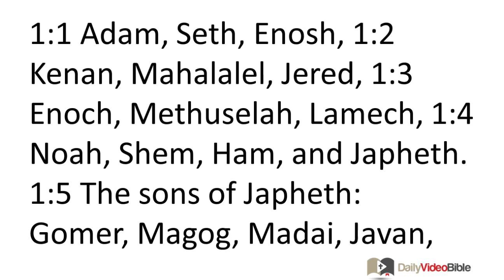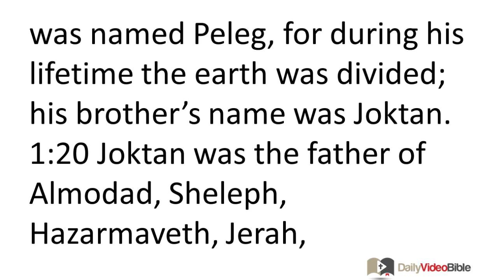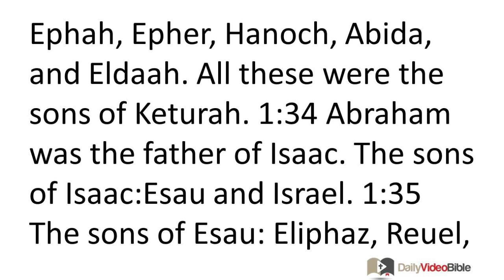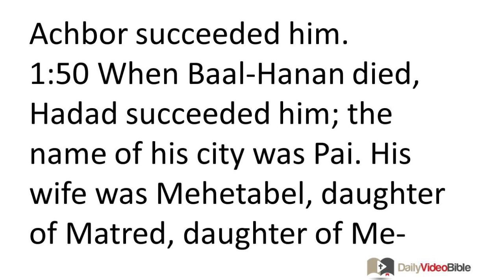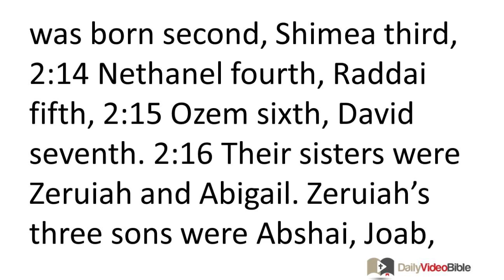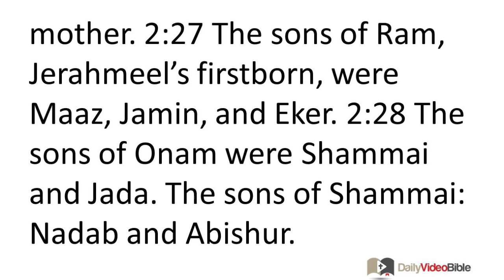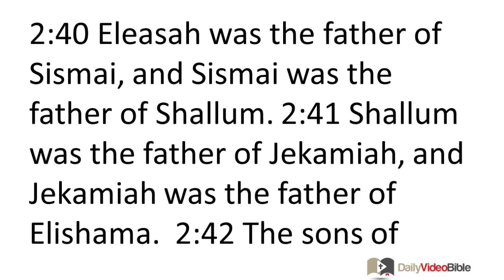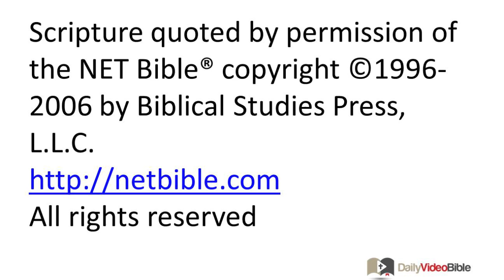June 18 1 Chronicles 1 and 2 Old Testament for the Daily Video Bible DVB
1 Chronicles 1:1-49 - Adam's Descendants
1:1 Adam, Seth, Enosh, 1:2 Kenan, Mahalalel, Jered, 1:3 Enoch, Methuselah, Lamech, 1:4 Noah, Shem, Ham, and Japheth.
Japheth's Descendants
1:5 The sons of Japheth:
Gomer, Magog, Madai, Javan, Tubal, Meshech, and Tiras.
1:6 The sons of Gomer:
Ashkenaz, Riphath, and Togarmah.
1:7 The sons of Javan:
Elishah, Tarshish, the Kittites, and the Rodanites.
Ham's Descendants
1:8 The sons of Ham:
Cush, Mizraim, Put, and Canaan.
1:9 The sons of Cush:
Seba, Havilah, Sabta, Raamah, and Sabteca.
The sons of Raamah:
Sheba and Dedan.
1:10 Cush was the father of Nimrod, who established himself as a mighty warrior on earth.
1:11 Mizraim was the father of the Ludites, Anamites, Lehabites, Naphtuhites, 1:12 Pathrusites, Casluhites (from whom the Philistines descended), and the Caphtorites.
1:13 Canaan was the father of Sidon -- his firstborn -- and Heth, 1:14 as well as the Jebusites, Amorites, Girgashites, 1:15 Hivites, Arkites, Sinites, 1:16 Arvadites, Zemarites, and Hamathites.
Shem's Descendants
1:17 The sons of Shem:
Elam, Asshur, Arphaxad, Lud, and Aram.
The sons of Aram:
Uz, Hul, Gether, and Meshech.
1:18 Arphaxad was the father of Shelah, and Shelah was the father of Eber. 1:19 Two sons were born to Eber: the first was named Peleg, for during his lifetime the earth was divided; his brother's name was Joktan.
1:20 Joktan was the father of Almodad, Sheleph, Hazarmaveth, Jerah, 1:21 Hadoram, Uzal, Diklah, 1:22 Ebal, Abimael, Sheba, 1:23 Ophir, Havilah, and Jobab. All these were the sons of Joktan.
1:24 Shem, Arphaxad, Shelah, 1:25 Eber, Peleg, Reu, 1:26 Serug, Nahor, Terah, 1:27 Abram (that is, Abraham).
1:28 The sons of Abraham:
Isaac and Ishmael.
1:29 These were their descendants:
Ishmael's Descendants
Ishmael's firstborn son was Nebaioth; the others were Kedar, Adbeel, Mibsam, 1:30 Mishma, Dumah, Massa, Hadad, Tema, 1:31 Jetur, Naphish, and Kedemah. These were the sons of Ishmael.
Keturah's Descendants
1:32 The sons to whom Keturah, Abraham's concubine, gave birth:
Zimran, Jokshan, Medan, Midian, Ishbak, Shuah.
The sons of Jokshan:
Sheba and Dedan.
1:33 The sons of Midian:
Ephah, Epher, Hanoch, Abida, and Eldaah. All these were the sons of Keturah.
Isaac's Descendants
1:34 Abraham was the father of Isaac. The sons of Isaac:
Esau and Israel.
Esau's Descendants
1:35 The sons of Esau:
Eliphaz, Reuel, Jeush, Jalam, and Korah.
1:36 The sons of Eliphaz:
Teman, Omar, Zephi, Gatam, Kenaz, and (by Timna) Amalek.
1:37 The sons of Reuel:
Nahath, Zerah, Shammah, and Mizzah.
The Descendants of Seir
1:38 The sons of Seir:
Lotan, Shobal, Zibeon, Anah, Dishon, Ezer, and Dishan.
1:39 The sons of Lotan:
Hori and Homam. (Timna was Lotan's sister.)
1:40 The sons of Shobal:
Alyan, Manahath, Ebal, Shephi, and Onam.
The sons of Zibeon:
Aiah and Anah.
1:41 The son of Anah:
Dishon.
The sons of Dishon:
Hamran, Eshban, Ithran, and Keran.
1:42 The sons of Ezer:
Bilhan, Zaavan, Jaakan.
The sons of Dishan:
Uz and Aran.
Kings of Edom
1:43 These were the kings who reigned in the land of Edom before any king ruled over the Israelites:
Bela son of Beor; the name of his city was Dinhabah.
1:44 When Bela died, Jobab son of Zerah from Bozrah, succeeded him.
1:45 When Jobab died, Husham from the land of the Temanites succeeded him.
1:46 When Husham died, Hadad son of Bedad succeeded him. He struck down the Midianites in the plains of Moab; the name of his city was Avith.
1:47 When Hadad died, Samlah from Masrekah succeeded him.
1:48 When Samlah died, Shaul from Rehoboth on the river succeeded him.
1:49 When Shaul died, Baal-Hanan son of Achbor succeeded him.